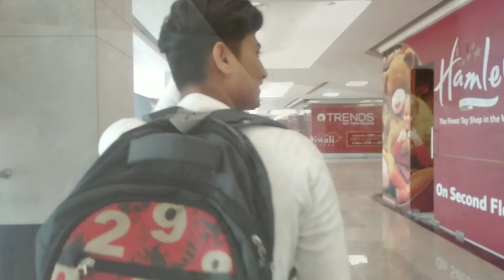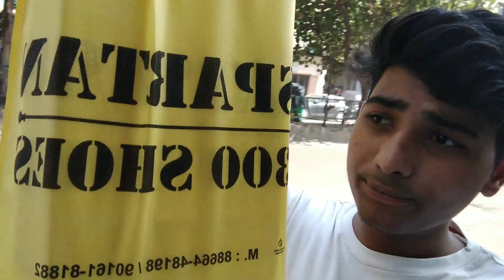I BOUGHT SHOES FOR 500RS. | FLIP FLOPS | SHIRT VLOG BY JAYESH MAHALE VLOGS | VLOG 1